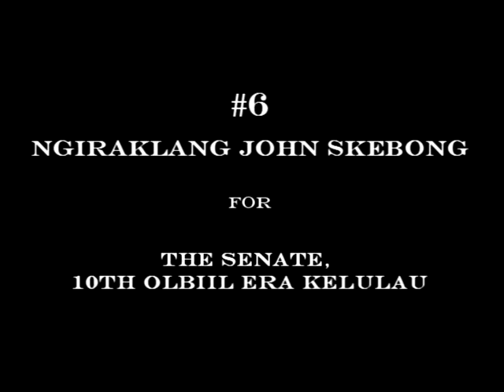Ngiraklang John Skebong for the Senate, 10th OEK - 10/27/16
Campaign talk show with Ngiraklang John Skebong for the Senate, 10th Olbiil Era Kelulau, held on Thursday, October 27, 2016.